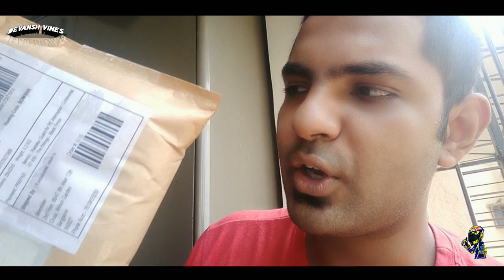radiator grill for continental gt 650 best and cheap price at rs 1499 (bikenbiker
1 SUBSCRIPTION & LIKE WILL HELP ME TO GROW . TOPIC OF MY CONTENT VLOG MOTO VLOG LIFE STYLE VLOG TRAVEL VLOG INFORMATIVE VIDEO MY IMPRESSION ON MOTORCYCLE Instagram: devanshpatil7000 Facebook